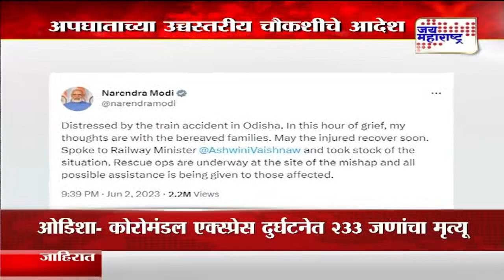Odisha Train Accident | अपघाताच्या उच्चस्तरीय चौकशीचे आदेश | Marathi News